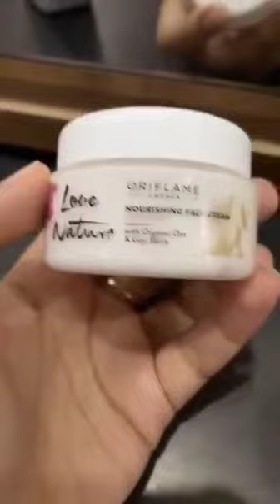September 15, 2022